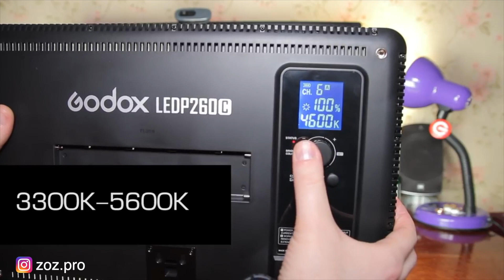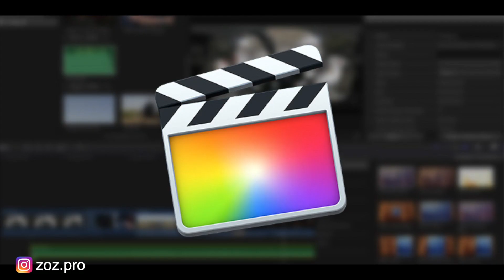Godox LED 260 Video Light مراجعة جهاز الإضاءة الرائع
اليوم وصلني جهاز الإضاءة  الرهيب godox led 260 ، راح يكون معتمد ف جميع الحلقات القادمة الي راح أنزلها بإذن الله  😍👍🏻

عند الاشتراك لاتنسوا تفعيل آيقونة الجرس  🛎 ليصلكم كل جديد 🌹